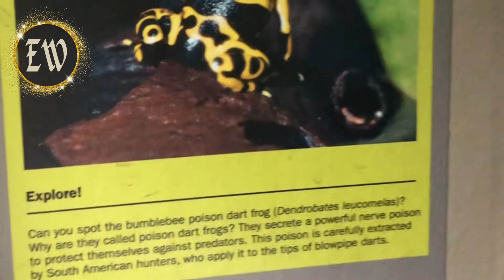Waterlily House|London Diaries| Kew Gardens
This glasshouse was designed specifically to showcase the giant Amazon waterlily (Victoria amazonica) - a natural wonder of the age.